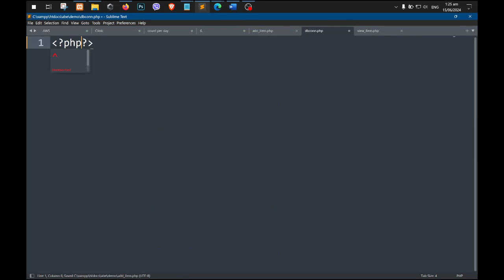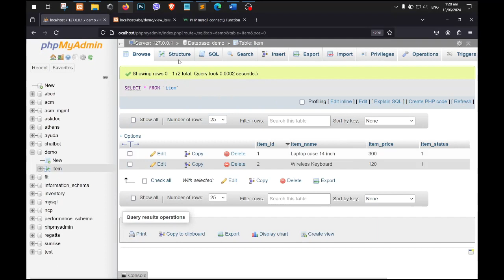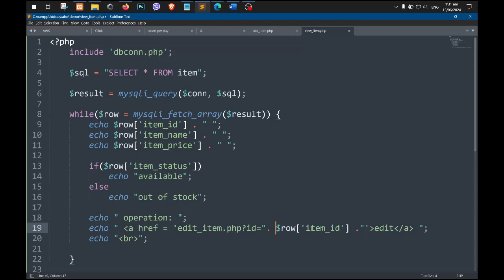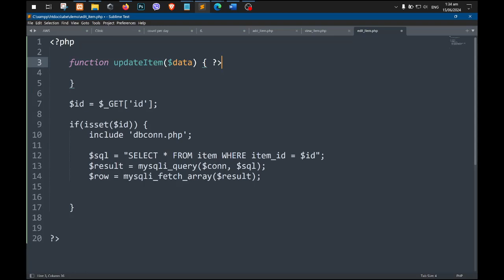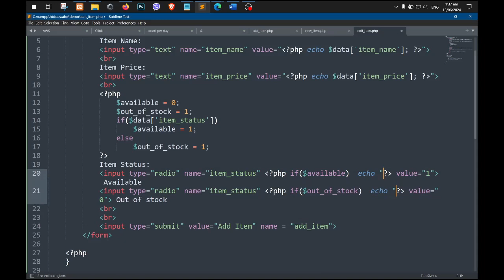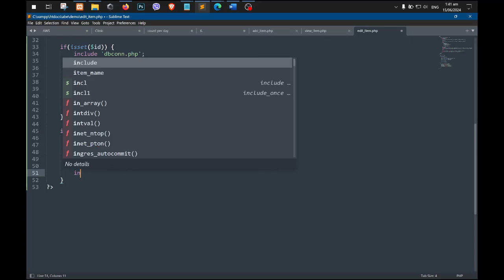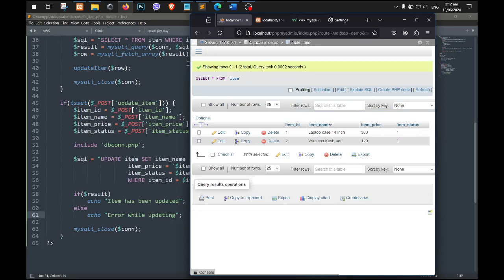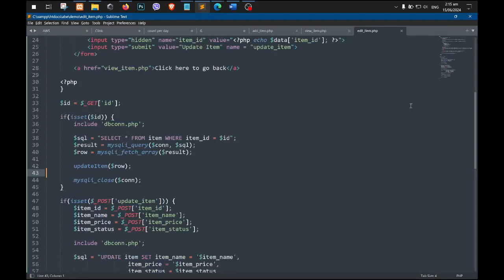PHP - Viewing and Editing Data from MySQL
00:05:00 Edit Page